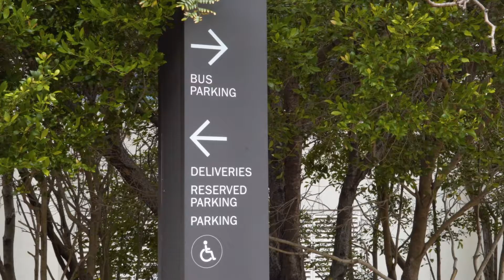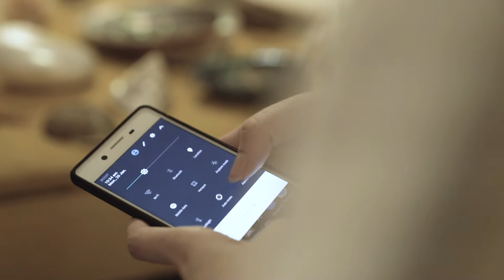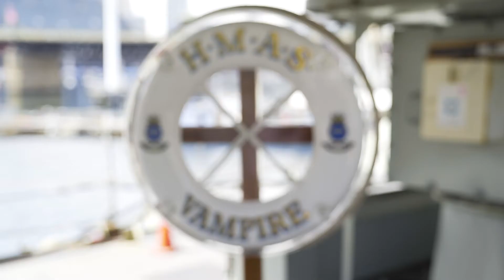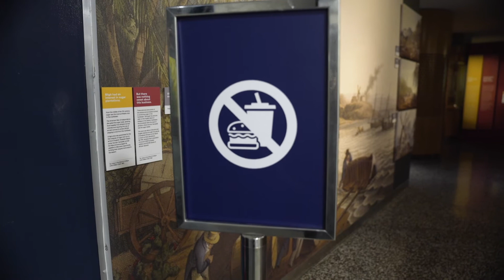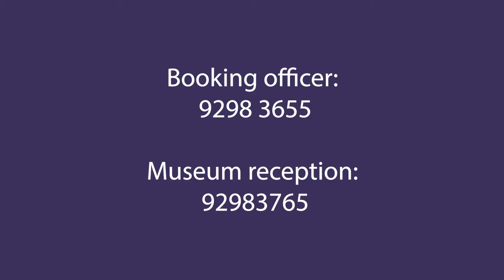Plan Your School Visit to the Australian National Maritime Museum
We welcome thousands of students and teachers every year and we’re always here to help you plan an experience to remember.

Here’s what you need to know to get the most out of your next visit.

The museum is bursting with educational opportunities for school students and offers truly unique onsite and virtual excursions, enjoyable and engaging for students and teachers alike.

Our qualified and experienced teacher guides run over 30 educational programs across a number of curriculum areas. Sessions are imaginative and hands-on, suitable for students of all ages from Kindergarten to Year 12.